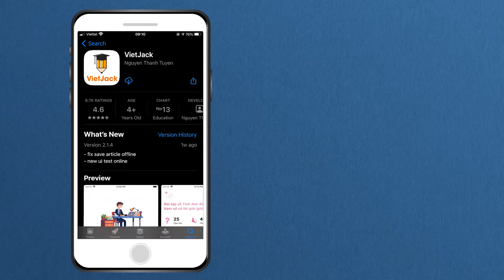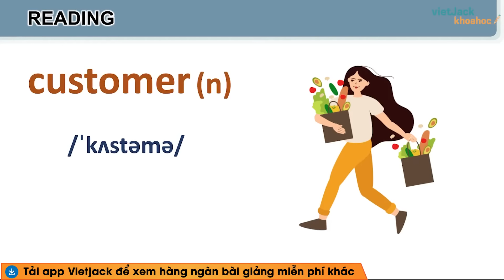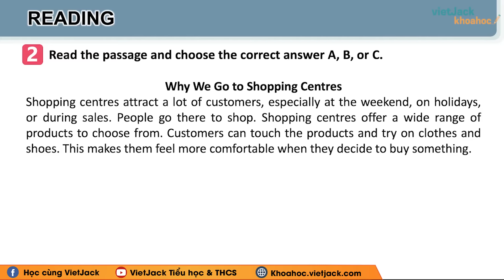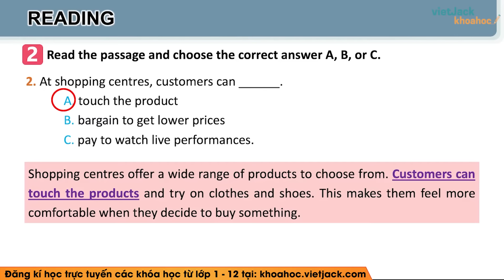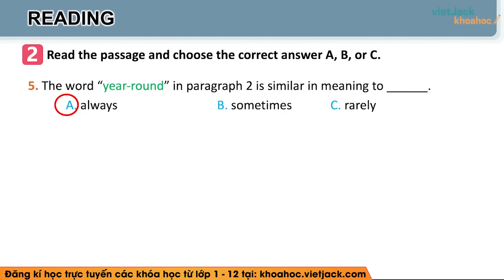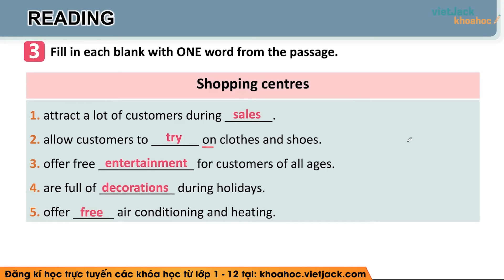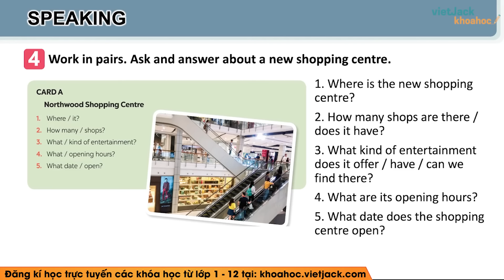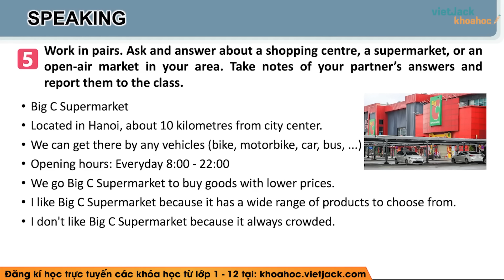Tiếng Anh lớp 8 Unit 8 | Skills 1 | Shopping - trang 87, 88 Global Success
Unit 8 Shopping - Skills 1 là bài học quan trọng trong chương trình Tiếng Anh 8 - Kết nối tri thức. Video bài giảng này, cô sẽ hướng dẫn các em hiểu rõ các kiến thức cần nhớ. Qua đó, giúp các em giải bài tập bằng phương pháp nhanh và dễ hiểu nhất. Chú ý theo dõi bài học cùng cô nhé !

Bài học hôm nay bao gồm những nội dung chính sau:
00:00 Giới thiệu
01:50 1. Read the list below and tick (V) the most common reason(s) why you go shopping
05:57 2. Read the passage and choose the correct answer A, B or C.
08:12 3. Fill in each blank with ONE word from the passage
12:18 4. Work in pairs. Ask and answer about a new shopping centre
14:58 5. Work in pairs. Ask and answer about a shopping centre, a supermarket, or an open-air market in your area. Take notes of your partner’s answers and report them to the class.

▶ Danh sách các bài giảng Tiếng Anh 8 - Kết nối tri thức - Cô Minh Hiền: